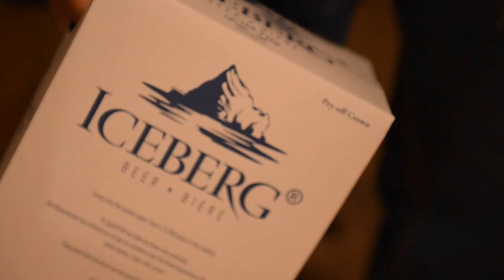Quidi Vidi Iceberg Beer Commercial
A commercial for the Quidi Vidi Brewery that I did for a school project.